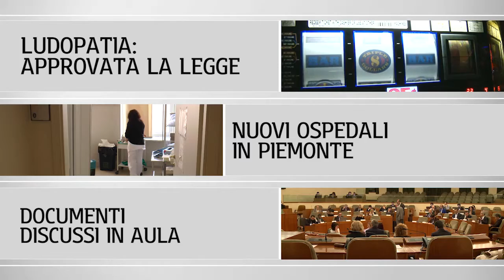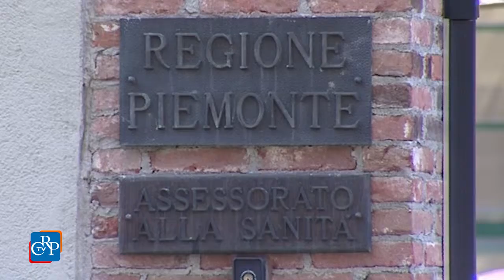CrpTv n.14 del 29 Aprile 2016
Ludopatia: approvata la legge
Nuovi ospedali in Piemonte
Documenti discussi in Aula

In apertura della seduta del 26 aprile, il Consiglio regionale ha discusso diversi atti di indirizzo. Nel pomeriggio, l’Assemblea ha approvato la legge per la prevenzione e il contrasto alla diffusione del gioco d'azzardo patologico e ha aperto un dibattito sulle comunicazioni dell’assessore alla Sanità sui nuovi ospedali.

PRIMO PIANO

01) Ludopatia: approvata la legge
Il Consiglio regionale ha approvato all'unanimità, il 26 aprile, il testo unificato contro le ludopatie. Tra le novità più rilevanti, il Piano triennale integrato per il contrasto, la prevenzione e la riduzione del rischio della dipendenza dal gioco d'azzardo patologico; interventi per aumentare la consapevolezza sulla dipendenza correlata al gioco per i giocatori e le loro famiglie; promozione dei servizi di assistenza e cura svolti da soggetti pubblici e del terzo settore. È vietata la collocazione di apparecchi per il gioco in prossimità di scuole,  luoghi di culto, impianti sportivi, ospedali, oratori,  stazioni ferroviarie. I Comuni potranno disporre limiti temporali all’apertura degli esercizi.

02) Nuovi ospedali in Piemonte
Su richiesta delle opposizioni, l’assessore alla Sanità ha svolto una comunicazione in Consiglio regionale sugli investimenti in edilizia sanitaria e ha fornito il quadro dei progetti in corso. Tra questi, la Città della Salute di Novara e il Parco della Salute di Torino, i cui costi – rispettivamente di 320 e 500 milioni di euro -  saranno finanziati in parte attraverso il partenariato pubblico-privato, il nuovo ospedale nell’Asl torino 5 e quello unico del Verbano Cusio Ossola, che avrà sede a Ornavasso. L’assessore ha inoltre confermato gli impegni della Regione sul nuovo presidio di Verduno, in provincia di Cuneo, e su quello della Valle Belbo, nell’astigiano. Critiche le opposizioni, che hanno chiesto di predisporre una delibera da discutere in Consiglio regionale.

03) Documenti discussi in Aula
Il Consiglio ha approvato un ordine del giorno affinché nel nuovo Piano di conservazione e gestione del lupo venga garantita la protezione delle specie e lo sviluppo delle attività agro-silvo-pastorali. Approvato inoltre un documento che esprime solidarietà a una parlamentare per gli attacchi subiti sui social network e che invita le forze politiche al rispetto delle regole di convivenza democratica. Bocciato invece un ordine del giorno per il mantenimento del Day surgery del Centro ortopedico di quadrante di Omegna, nel Verbano Cusio Ossola.